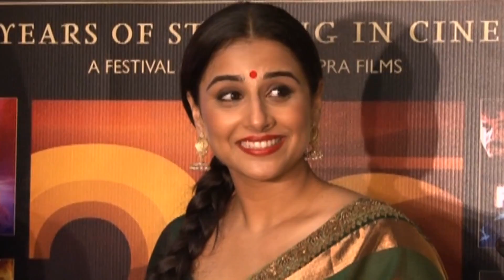Veena Jamkar Resembles To Vidya Balan In Her New Photoshoot!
As she has proved earlier, Veena Jamkar resembles bollywood actress Vidya Balan, once again her new photoshoot with Bharat Pawar proves it again.